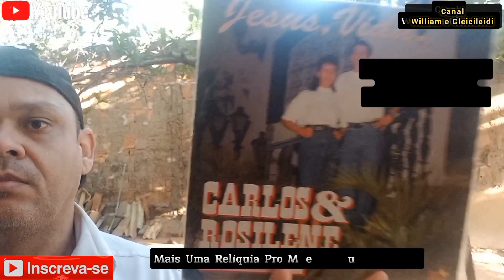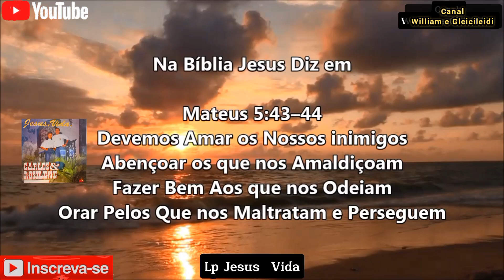Carlos e Rosilene - Jesus Vida Lp (Disco de Vinil)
01.Jesus Vida 00:33
02.Chega o Inverno 03:28
03.Senhor Estou Aqui 07:18
04.Grandes Aflições 12:26
05.Consumado 16:44
06.Feliz Com Jesus 21:04
07.Jovem 24:29
08.Solidão 28:15
09.O Que Seria de Mim 31:30
10.Cantando Subirei 34:59
Seja Bem-vindo em Nosso Canal, Tudo Bem Com Você? Espero Que Sim. Hoje Venho Publicar Mais Um Álbum Aqui no Meu Canal, Espero Que Você Possa Sentir Deus Falar Com Você Através Destas Canções, Sinta Avontade e Deixe Seu Like ou Seu Dislike, Se Você Sentir em Teu Coração de nos Ajudar Deixo Meus Dados Aqui. A Paz do Senhor Que Deus te Abençoe.
MEU CONTATO NO APP TELEGRAM 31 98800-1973
Ajuda Espontanea Aqui do Canal
Dados : Conta Poupança
Nome: William M Ferreira
Agência : 3704
Operação : 013
Conta : 9138-0